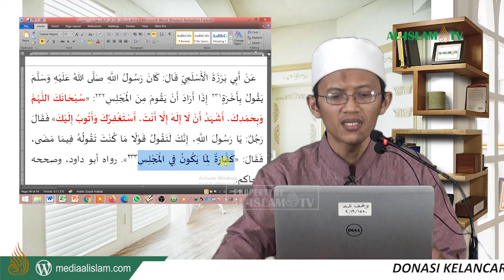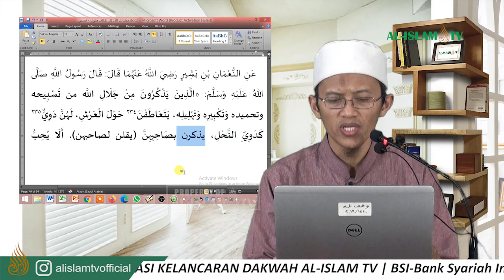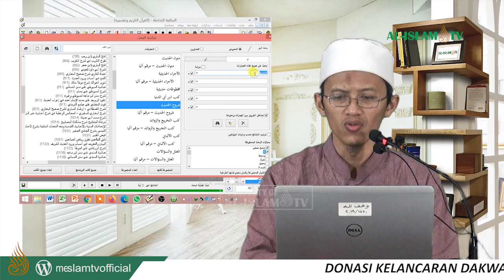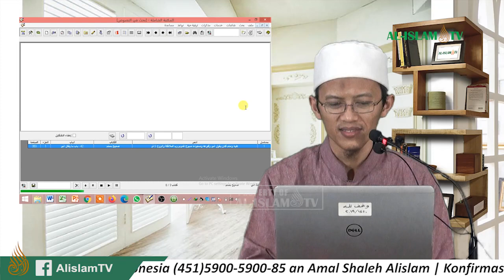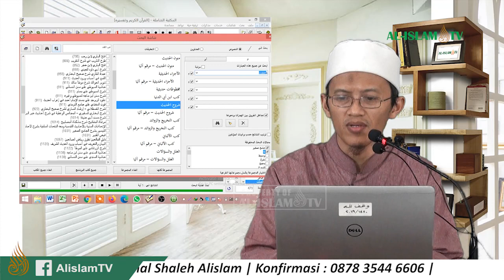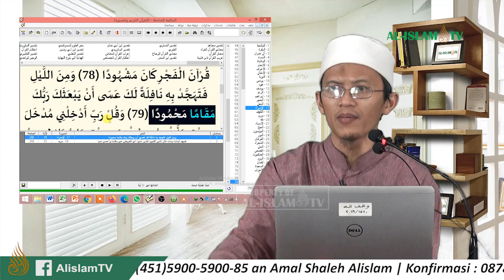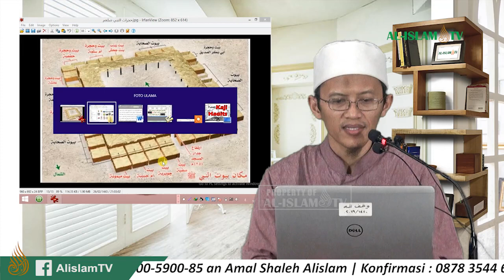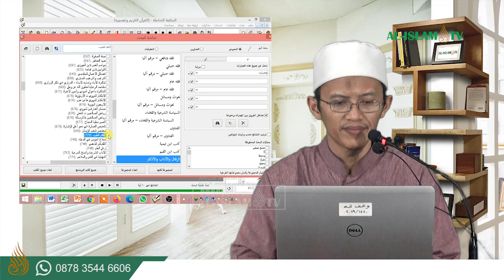2021 10 22 PENGKOK KAJIAN FADLILAH AMAL - FADLILAH TASBIH H. 16-20 - bersama USTADZ ABU ZAIDAN